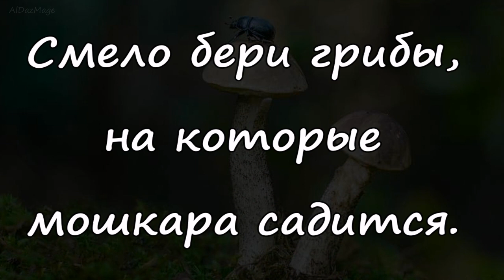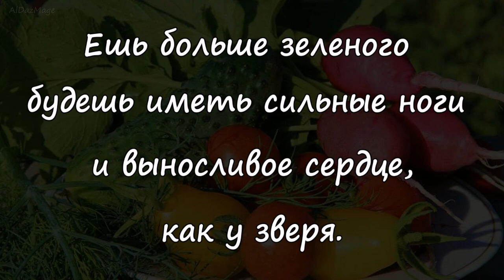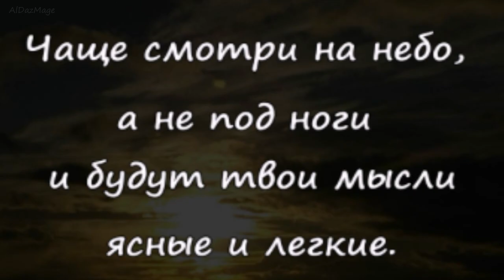Советы от Батюшки Серафима.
Преподобный Серафим Саровский один из самых знаменитых старцев,  был прославлен Российской церковью в 1903 году в лике преподобных по инициативе царя Николая II.

Сегодня Серафим Саровский — один из наиболее почитаемых православных святых, а мудрость его актуальна и по сей день.
Итак, двенадцать мудрых советов от Батюшки Серафима:
Пей там, где конь пьет. Конь плохой воды не будет пить никогда.

Стели постель там, где кошка укладывается.

Ешь фрукт, которого червяк коснулся.

Смело бери грибы, на которые мошкара садится.

Сади дерево там, где крот землю роет.

Дом строй на том месте, где змея греется.

Колодец копай там, где птицы гнездятся в жару.

Ложись и вставай с курями - будешь иметь золотое зерно дня.

Ешь больше зеленого - будешь иметь сильные ноги и выносливое сердце, как у зверя.

Плавай чаще - будешь себя чувствовать на земле, как рыба в воде.

Чаще смотри на небо, а не под ноги - и будут твои мысли ясные и легкие.

Больше молчи, чем говори - и в душе твоей поселится тишина, а дух будет мирным и спокойным.